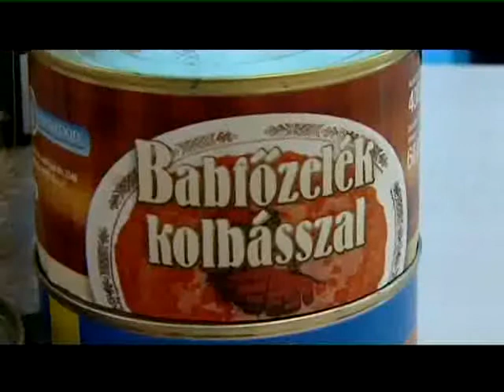Break Misson adomány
Tartós élelmiszert vásároltak a március végén rendezett breakfesztiválon befolyt pénzből a Szolnok Segít Program munkatársai. Az adományokat öt rászoruló család kapta meg.